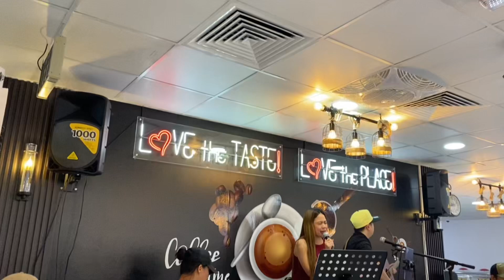1ST SET GIG! PRICE TAG 🏷️